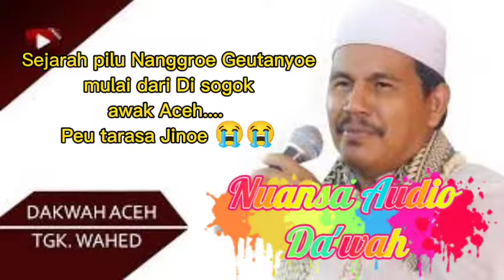ceramah tgk Wahed Terbaru 2021 bahas masa lalu Ureung Aceh